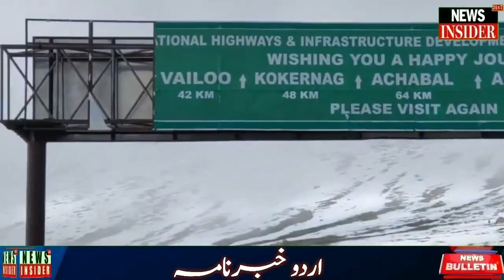Watch: News Bulletin || Urdu Khabar-Nama || News Insider 24x7